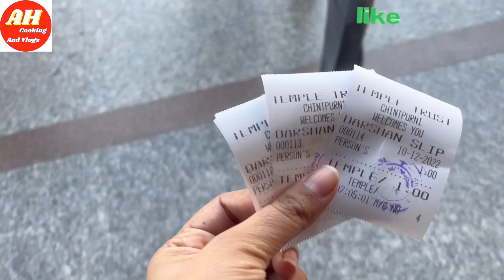Chintpurni Mata darshan 2022🙏🙏/घर बैठे करे माता चिंतपूर्णी के दर्शन/Mata chintpurni tour.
Hello everyone,aaj mein aap sab k sath Mata chintpurni tour ka vlog share karne ja rahi hu.. आप लोग भी घर बैठे करें माता चिंतपूर्णी के दर्शन.

affix home cooking and vlogs